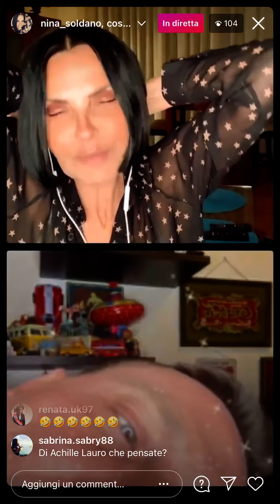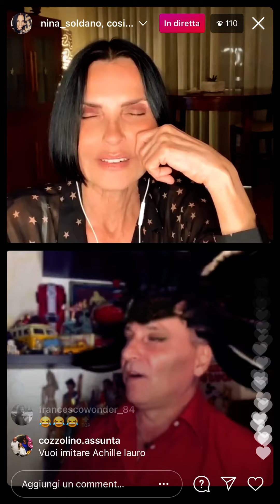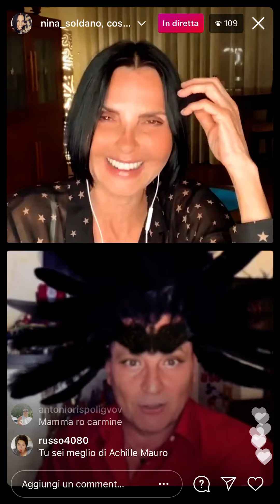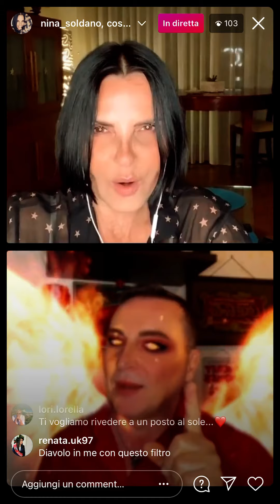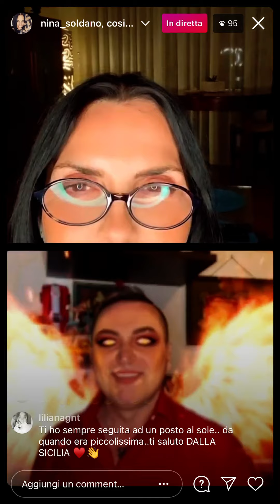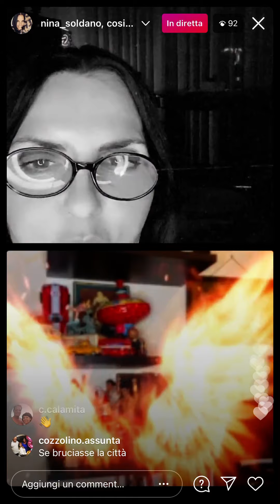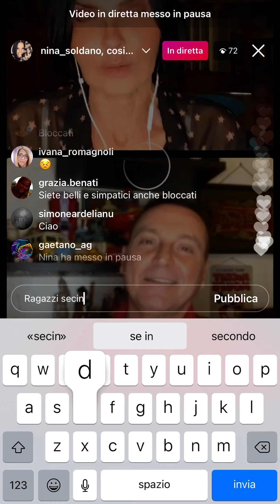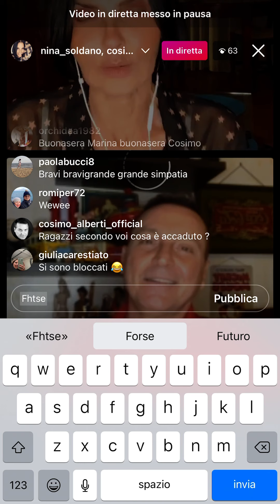😆 Diretta del 06/03/21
😱 NO VABBÈ MA TU VERAMENTE TI STAI PERDENDO QUESTE PERLE DI COMICITÀ ??

🤗 OGGI 6/3 TORNIAMO ALLE 19

🥸 COMMENTATE CON NOI LA KERMESSE 🎤 DI SANREMO 🎼

🤩 NON PERDETEVI LA DIRETTA INSTAGRAM CON NINA SOLDANO E COSIMO ALBERTI CHE COMMENTERANNO COME SOLO “I SOLERTI” SANNO FARE! ...OVVERO RIDENDO E SCHERZANDO!!!